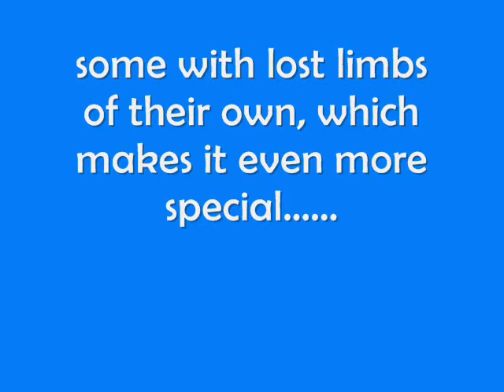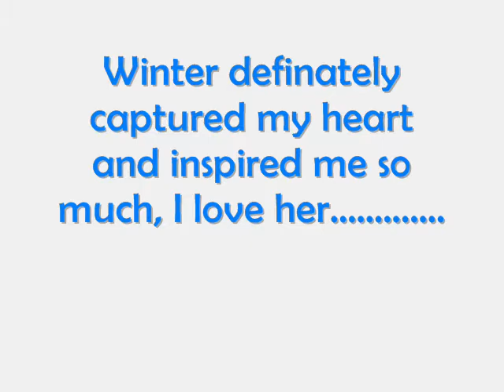Winter the Dolphin's Story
Winters amazing journey xxx